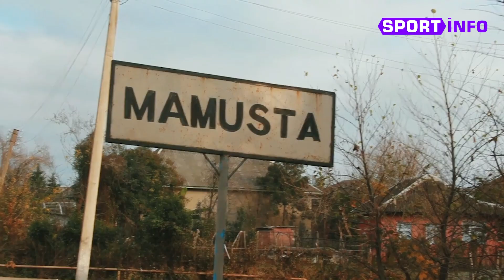Fərq etməz “Xəzər” ya “Xan”dır, əsas odur ki, Lənkərandır - İlkin Fikrətoğlunun süjeti